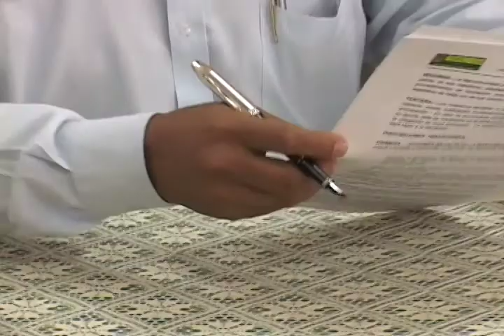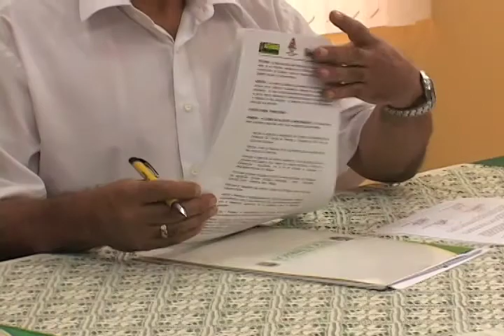Firma de mancomunidad con las provincias del norte.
Noticiero semanal del GPS   26-enero-2011